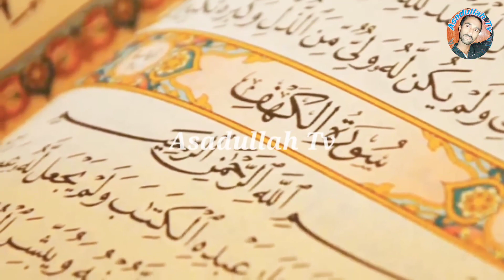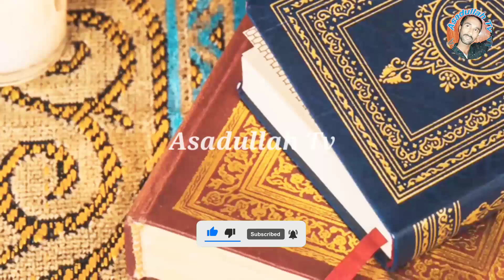15 Shaban Ki Raat Kitne Logon - Shab Barat and night of forgiveness - Peer Dilbar Sain-Asadullah Tv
15 Shaban Ki Raat Kitne Logon - Shab Barat and night of forgiveness - Peer Dilbar Sain-Asadullah Tv

Audio by        : Asadullah Studio
Graphic          : Asadullah Studio
Label              : Asadullah Tv
Edit by             :Asadullah Studio
Composition  :Asadullah